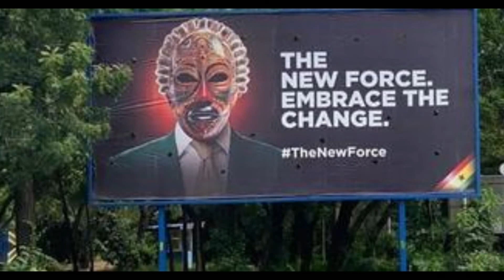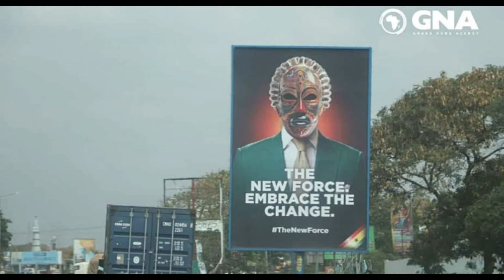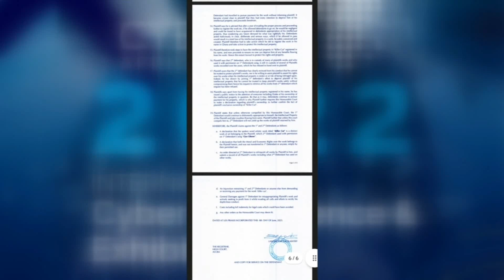Showtym with Andy Dosty on Adom TV (20-01-24)